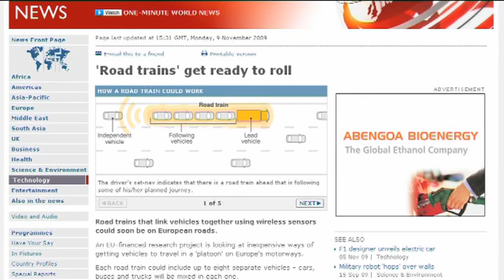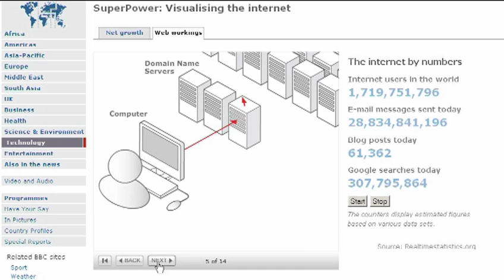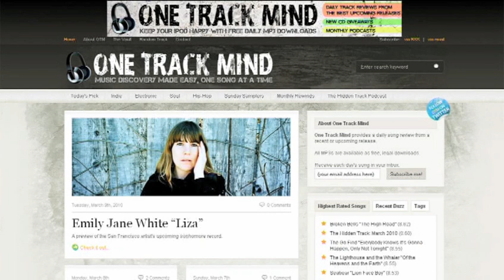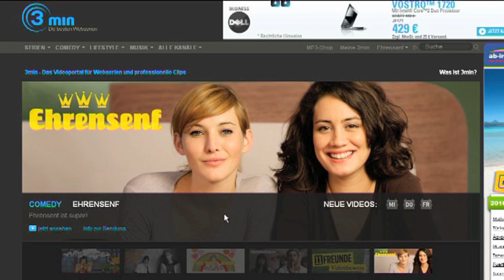Brot-Stühle und Tesa-Jackson